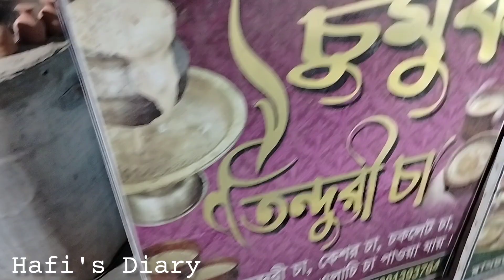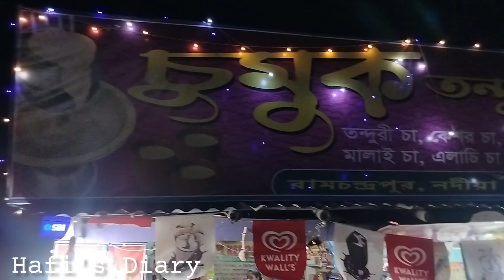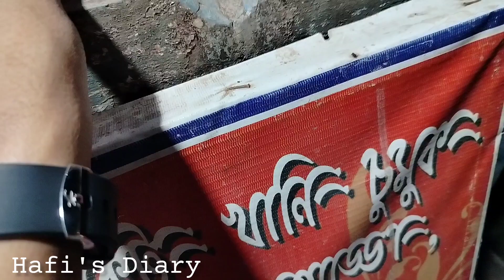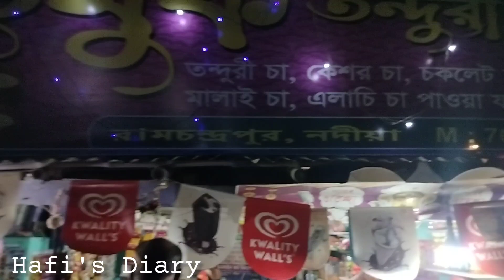দাদা বৌদির তন্দুরী চা, আহা কি টেস্ট! আসুন খেয়ে যান tanduri tea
দাদা বৌদির তন্দুরী চা, আহা কি টেস্ট! আসুন খেয়ে যান tanduri তেয়া